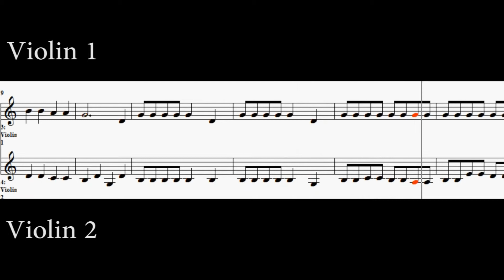Old Mac Donald for Beginners - Arranged for Violin Duet